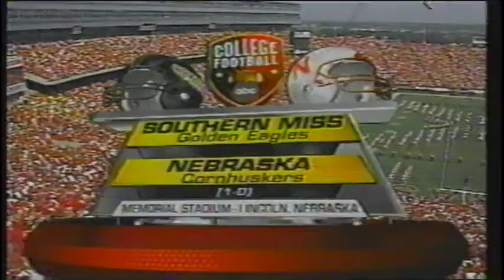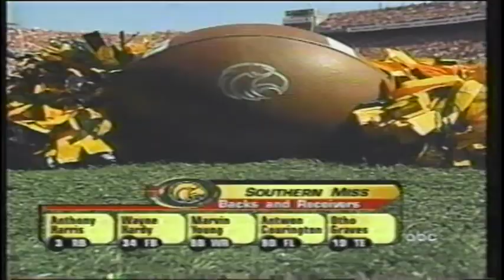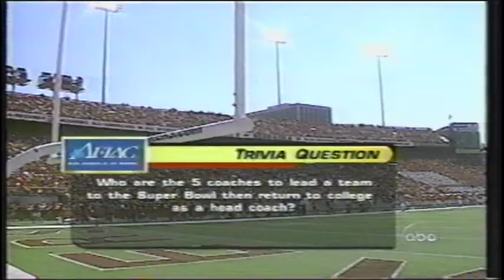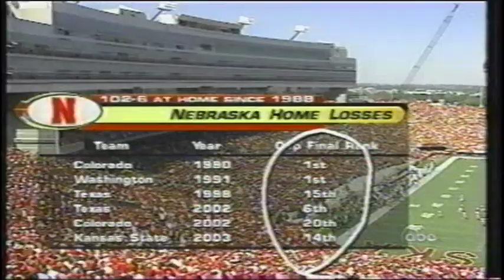2004 Nebraska vs Southern Miss Football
Nebraska Cornhuskers vs Southern Miss Golden Eagles at Memorial Stadium Lincoln, NE Sept 11, 2004